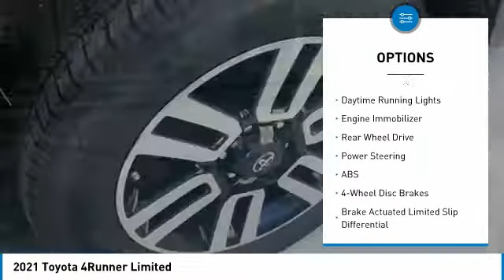2021 Toyota 4Runner Metairie LA ML3096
2021 Toyota 4Runner Limited

Lakeside Toyota
3701 North Causeway

DON'T DELAY, Call, Click or Come In Today!Black 2021 Toyota 4Runner Limited 4.0L V6 SMPI DOHC 5-Speed Automatic with OverdriveBlk Leather.